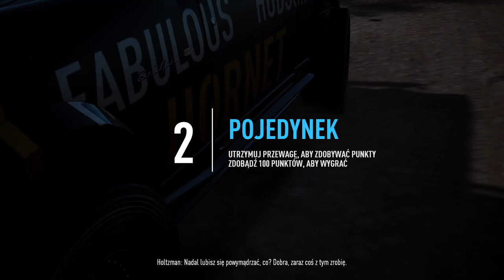POKONAŁEM WSZYSTKICH KRĄŻĄCYCH KIEROWCÓW! 🤫 | Need for Speed: Payback [#26]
🟣 OPIS 🟣

📣 WITAAAAAJCIE!
Dzisiaj (jeszcze) nie zabieramy się za GONITWĘ BANITÓW.
W grze znajdują się tzw. "krążący kierowcy" z 4 lig, które wcześniej już pokonaliśmy.
Chcąc ukończyć Payback'a na 100%, musiałem ich pokonać, a w tym materiale przedstawię Wam interakcje z BOSS'ami tych lig 😉

📣 Poznajemy losy ekipy głównej postaci - Tylera Morgana, który po przykrych wydarzeniach postanawia wrócić do gry i pokonać złowieszczą organizację, rządzącą ulicami SILVER ROCK!
Myślę, że każdemu, kto lubi wyścigi - spodoba się ta gierka i chętnie będziecie oglądać każdy odcinek!

❗️ODCINKI CO 2 DNI O 17:30 ❗️